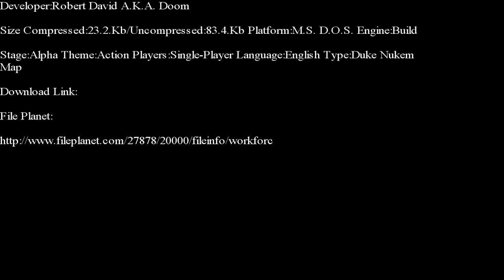Duke Nukem 3-D-Work Force E-Duke 32 Edition Part 1